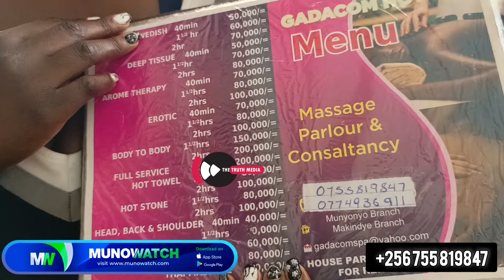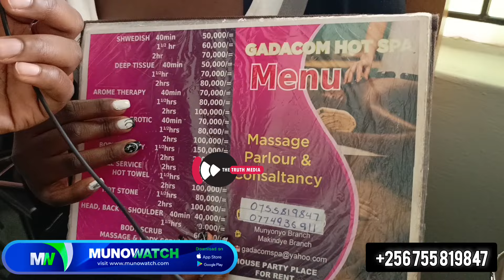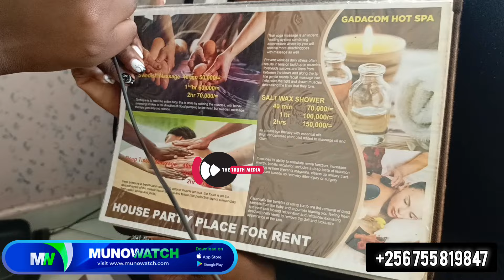Abawala Batabuse ku Bo&y to bo&y ne Happy Ending ku Gadacom Bakafulu mu Massage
Abawala Banyonyode Body to body ne Happy Ending ku Gadacom Bakafulu mu Massage